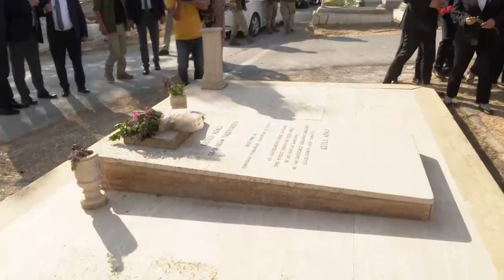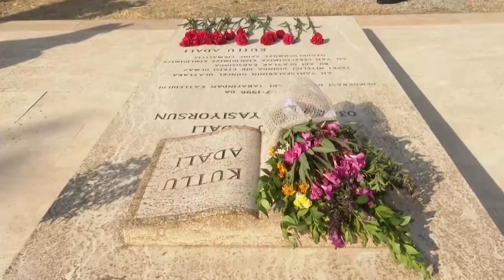CHP GENEL BAŞKANI KEMAL KILIÇDAROĞLU ADALI AİLESİ İLE BİR ARAYA GELDİ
Cumhuriyet Halk Partisi Genel Başkanı Kemal Kılıçdaroğlu, Gazeteci Kutlu Adalı'nın Lefkoşa'daki mezarını ziyaret etti. CHP Lideri Kılıçdaroğlu, Adalı Ailesi ile de bir araya geldi.